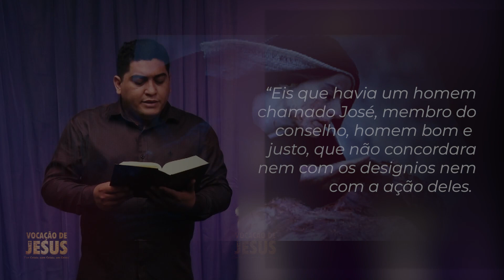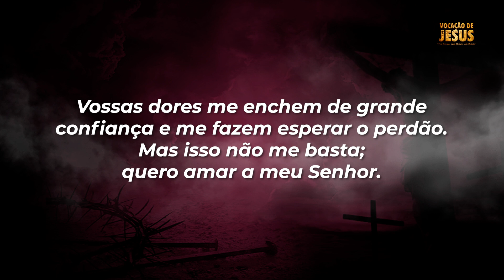23ª HORA - 17h: JESUS É DESCIDO DA CRUZ E ENTREGUE À SUA MÃE | Relógio da Paixão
✝ RELÓGIO DA PAIXÃO - VIGÉSSIMA TERCEIRA HORA
17h - Jesus é descido da cruz e entregue à Sua mãe

"Havia um homem, por nome José, membro do conselho, homem reto e justo. Ele não havia concordado com a decisão dos outros nem com os atos deles. Originário de Arimateia, cidade da Judeia, esperava ele o Reino de Deus. Foi ter com Pilatos e lhe pediu o corpo de Jesus. 53.Ele o desceu da cruz, envolveu-o em um pano de linho (...). " (Lc 23, 50 - 53a)

⚓ Participe do nosso grupo no Whastsapp e receba diariamente os links de divulgação

📝 COMENTE - Escreva nos comentários as suas intenções!

👍 DEIXE SUA CURTIDA - assim mais pessoas poderão ser alcançadas!

📿SANTO ROSÁRIO - Reze conosco todos os dias às 4h da madrugada